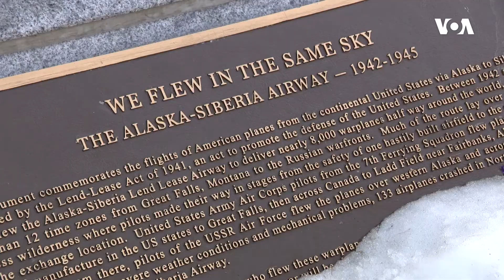Amerika İcmalı - 13 may 2022-ci il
Prezident Bayden Ukraynaya İcarəyə Vermə Aktını imzalayıb; Finlandiya və İsveç NATO-ya üzvlüyü hədəfləyir; İctimai fəal Bəxtiyar Hacıyev jurnalistlər və vətəndaş cəmiyyəti nümayəndələrinə qarşı artan təzyiqlərdən danışır; Ukraynadan Azərbaycana gələn bir qaçqının hekayəsi - Vaşinqtondan hər həftə efirə çıxan Amerika İcmalı proqramında

1976-cı ildə Prezident Cerald R. Ford Amerikanın Səsinin xartiyasını qanuna imzalayıb. Həmin sənəddə deyilir:

1. Amerikanın Səsi davamlı olaraq etibarlı və yüksək keyfiyyətli xəbər mənbəyi qismində xidmət göstərəcək. Amerikanın Səsinin xəbərləri dəqiq, obyektiv və ətraflı olacaq.

2. Amerikanın Səsi Amerika cəmiyyətinin hansısa seqmentini yox, bütövlükdə Amerikanı təmsil edəcək. Bu xüsusda o, Amerika təfəkkürünün və təsisatlarının balanslı və hərtərəfli mənzərəsini təqdim edəcək.

3. Amerikanın Səsi Birləşmiş Ştatların siyasətini aydın və effektiv şəkildə təmsil edəcək, və həmçinin bu siyasətlərlə bağlı məsuliyyətli diskussiyalar və rəylər təqdim edəcək.

1994-cü ildə ABŞ Konqresi ABŞ Beynəlxalq Yayım Aktını qəbul edib. Bu qanun da Amerikanən Səsinin jurnalistlərindən işlərinin yüksək keyfiyyətli, dəqiq, obyektiv, ətraflı, balanslı olmasını və ABŞ mədəniyyətini və sosial müxtəlifliyini əks etdirməsini tələb edir.

2016-cı ildə Konqres Milli Müdafiə Səlahiyyətləri Aktında yenidən təsdiq edib ki, xəbər toplanışı və reportajların hazırlanması müstəqil və obyektiv qaydada aparılmalıdır.